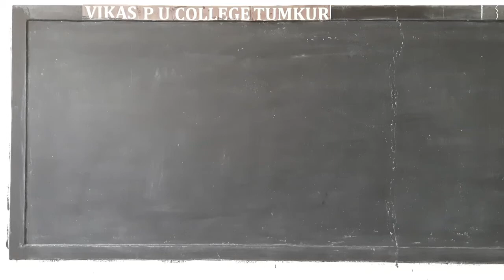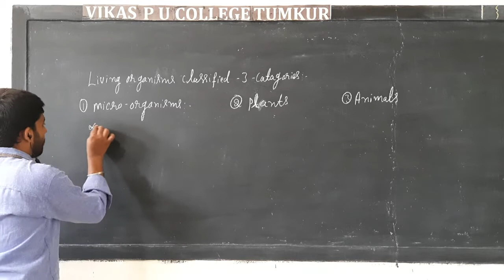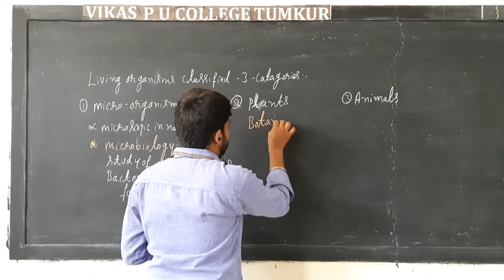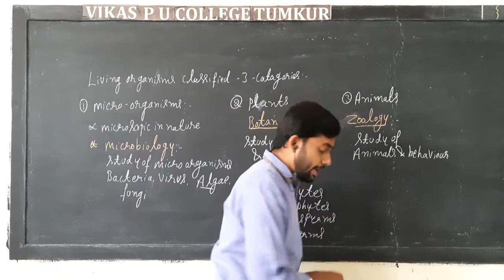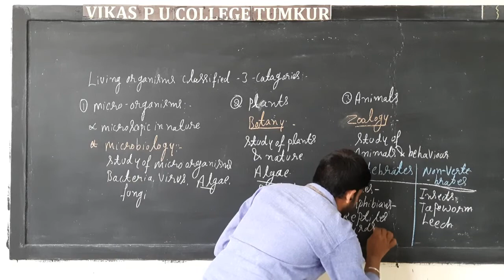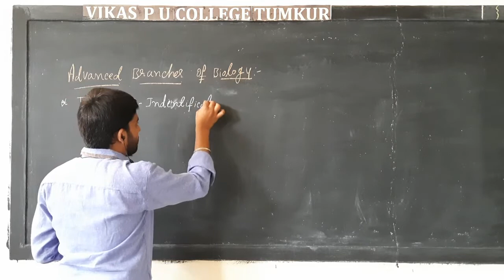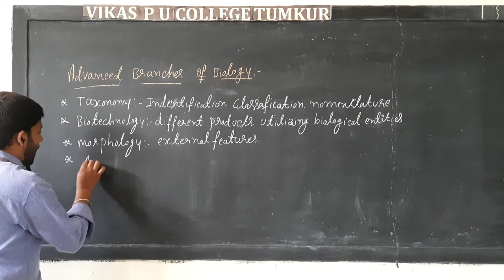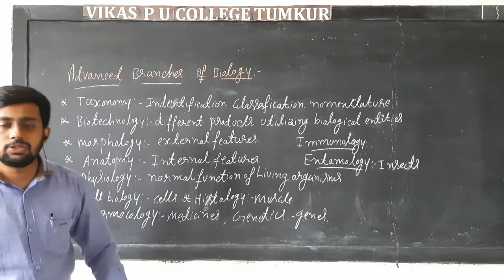I PUC BIOLOGY Branches of Biology 02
I PUC BIOLOGY

Branches of Biology  02
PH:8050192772